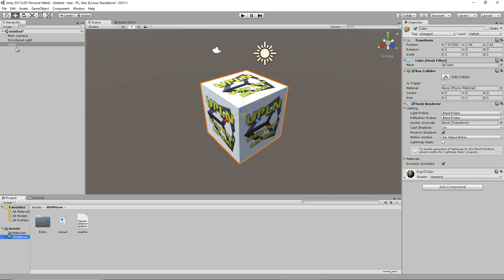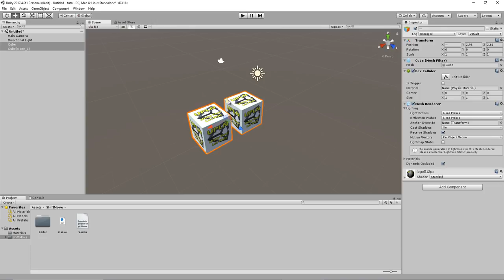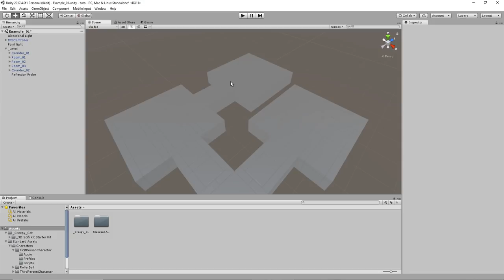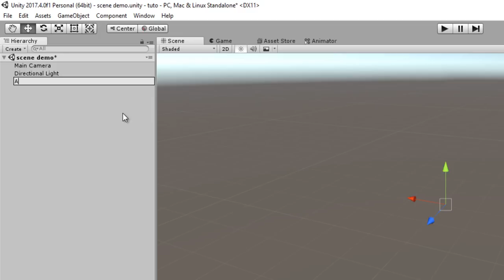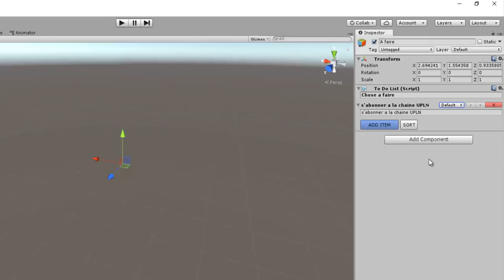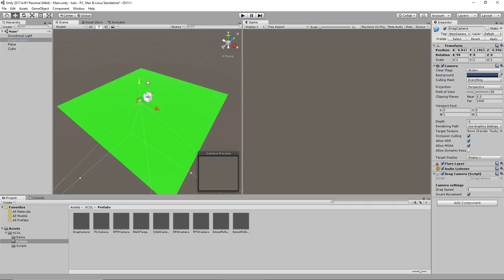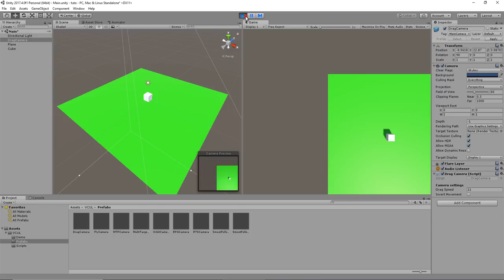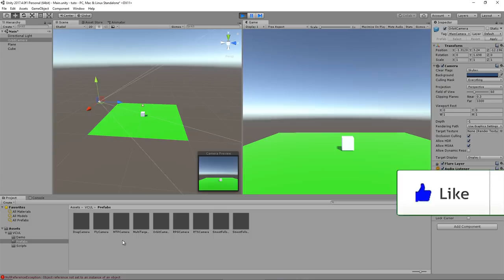Top Asset Gratuite Unity Asset Store - Avril 2018